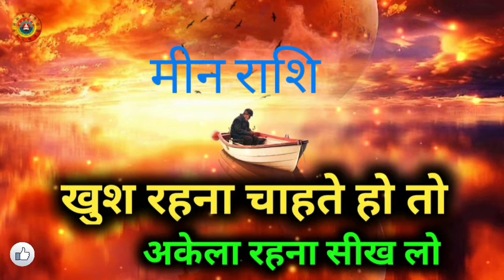मीन राशि खुश रहना चाहते हो तो अकेला रहना सिख लो/Meen Rashi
मीन राशि खुश रहना चाहते हो तो अकेला रहना सिख लो